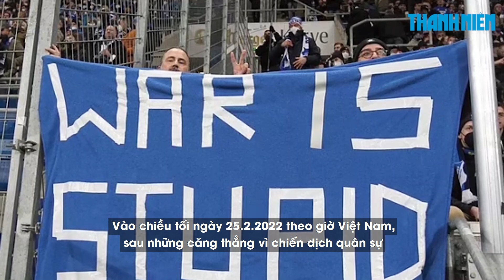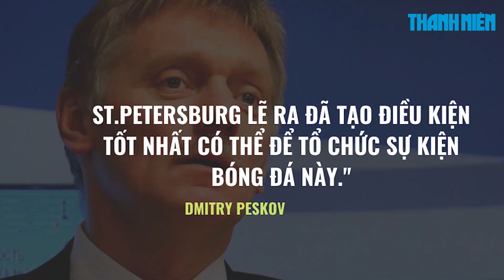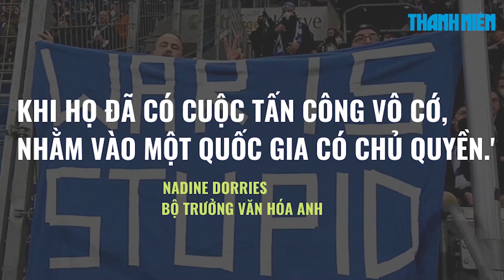VÌ SAO UEFA LOẠI BỎ NGA ĐỂ CHỌN PHÁP TỔ CHỨC TRẬN CHUNG KẾT UEFA CHAMPIONS LEAGUE?